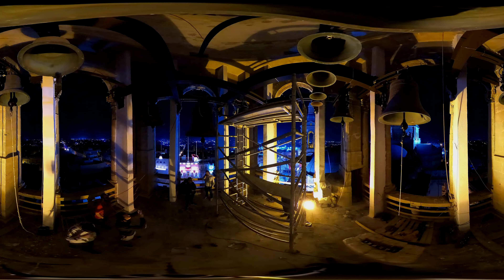Erba' Moti (2022 - Maqlubin) - Raħal il-Ġdid Kristu Re - Festa Titulari (Liturġika) - 5 Qniepen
L-Erba' Moti - Tħabbira Għal Jum il-Festa Liturġika ta' Kristu Re - 2022
The Four Peals - Announcement for Feast Day of the Christ the King - 2022

Mota 1 - Peal 1 - 1,2,3,4,5 - 00:12
Mota 2 - Peal 2 - 5,4,3,2,1 - 14:04
Mota 3 - Peal 3 - 4,5, .123 - 29:03
Mota 4 - Peal 4 - 1,2,3,4,5 - 42:41

The bells are placed in different position after the restoration.

This church has twelve bells;
Six bells use for carillons.
Five bells use for the peal.
One bell use for mass & Sanctus.

Info Bells:

Peal Bell - DO4 - C'' - John Taylor Bell Foundry (England) - 1959
Peal Bell - LA3 - A' - John Taylor Bell Foundry (England) - 1959
Peal Bell - SOL3 - G' - John Taylor Bell Foundry (England) - 1959
Peal Bell - MI3 - E' - John Taylor Bell Foundry (England) - 1959
Peal Bell - DO3 - C' - John Taylor Bell Foundry (England) - 1959
Mass Bell - FA3 - F' - John Taylor Bell Foundry (England) - 1999

Carillon Bells:

(1) - Royal Eijsbouts Foundry (Netherlands) - 2020
(2 - 6) - Petit and Fritsen Foundry (Netherlands) - 1966